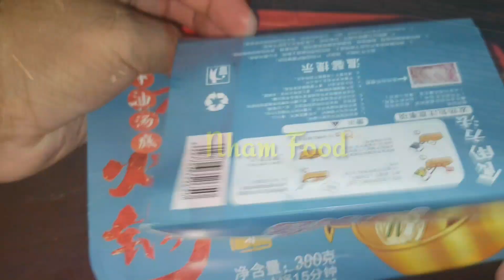Mini hot pot noodles | Spicy noodles អាហារសម្រន់ចំអិនដោយមិនប្រើចង្រ្កាន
This is the Chinese spicy fast food. It's easy to cook. It's the kind of noodles with ingredients and mixed vegetables which are packaged together in a box. It's easy to bring it with you when you hang out, go camping or go for a walk etc. The taste is good. Let's try it.